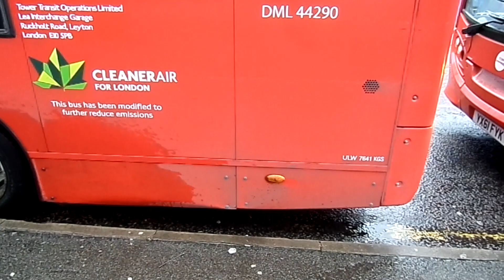Enviro 200 ExFirst, TT DML44290 YX61FYN Route W15 Starts the Engine on at Higham Hill, Corgan Avenue